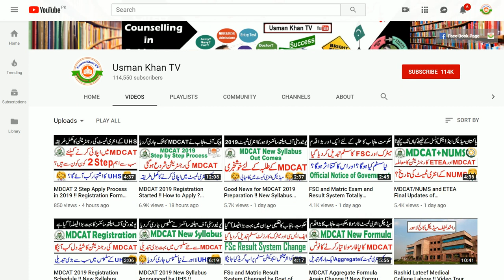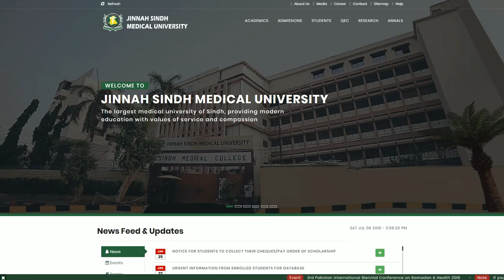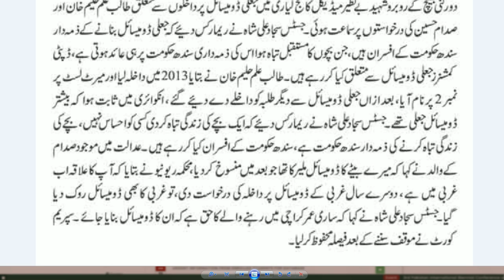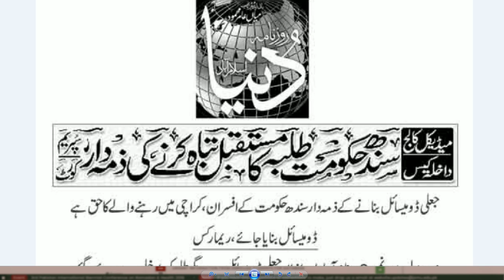Medical Admissions Case in Supreme Court !! Decision Again Govt Announced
Medical ADMISSIONS 2019 Case in Supreme Court of Pakistan